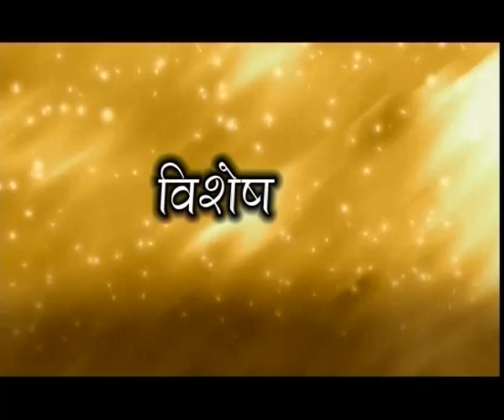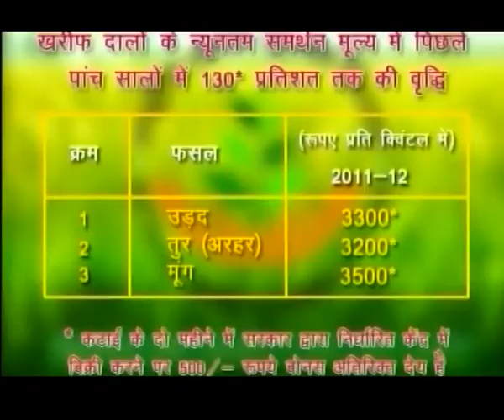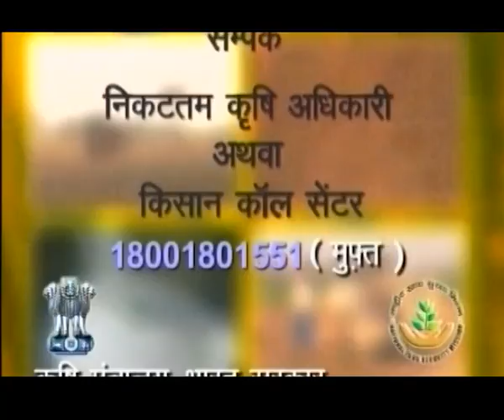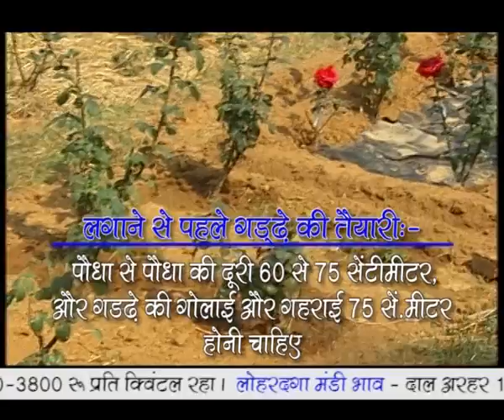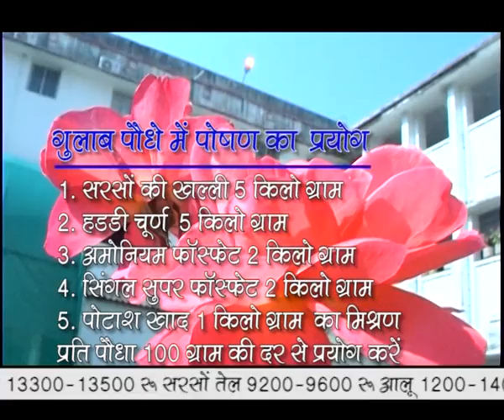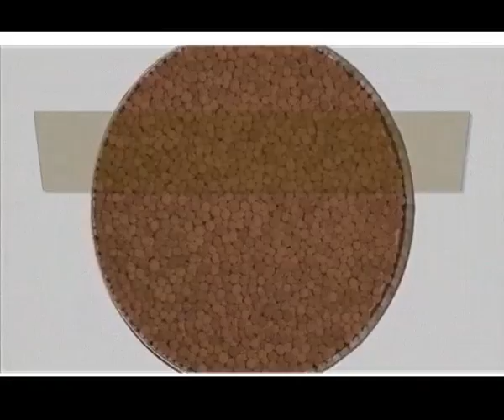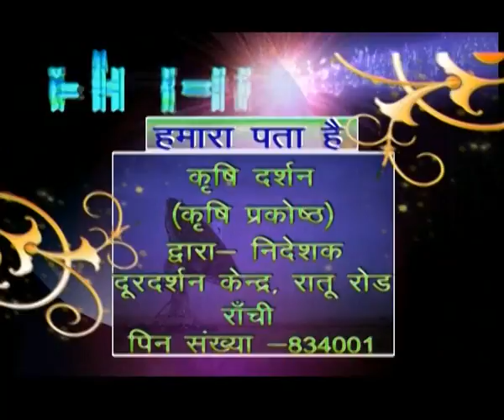KRISHI DARSHAN RANCHI 25th MAY 2016